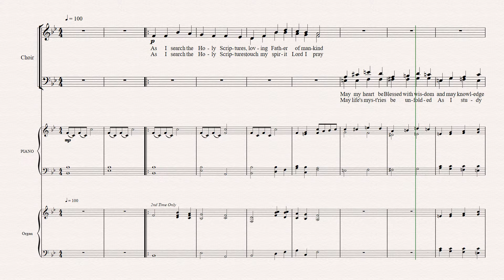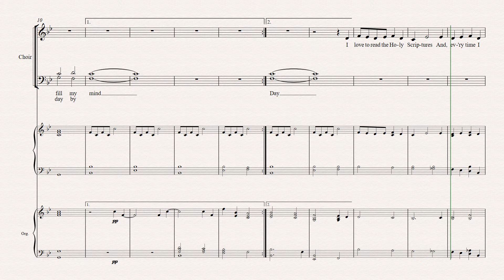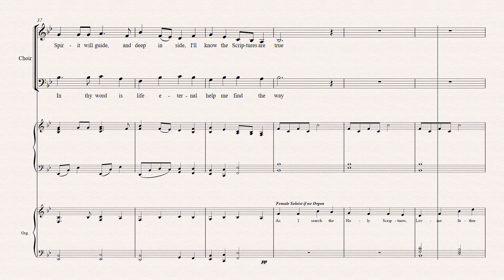As I search the Holy Scriptures/Search Ponder and Pray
An easy choir arrangement combining these songs